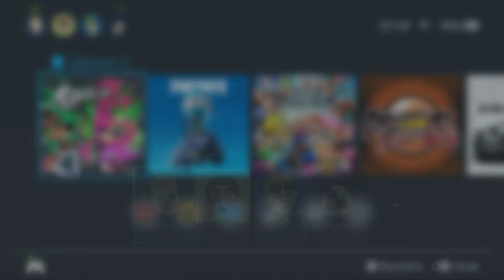Privadas Splatoon 2 - Nintendo Switch - NLS 24/julio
Privadas de Splatoon 2 en Nintendo Switch.